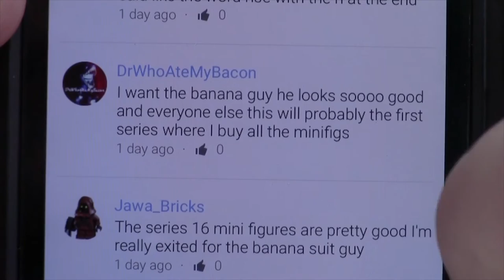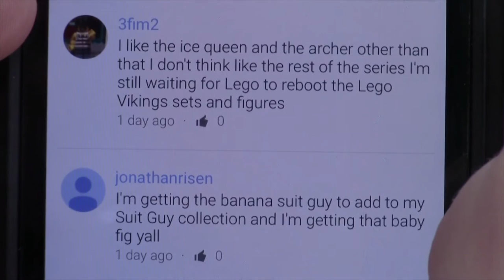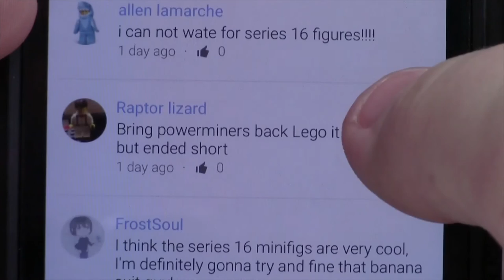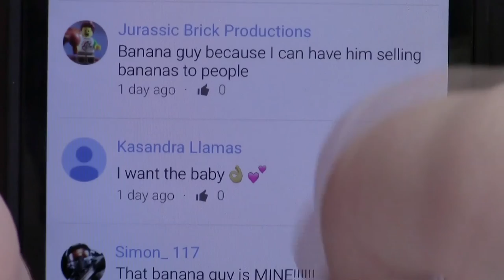IF YOU COULD HAVE YOUR OWN LEGO VIDEOGAME?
BRICKLOVER18 ASKS YOU Episode 7 Season 3!
This weeks question is: If you could have your own LEGO video game, what would it be?